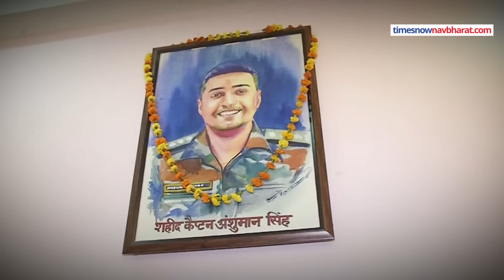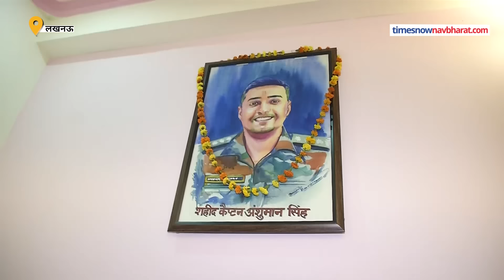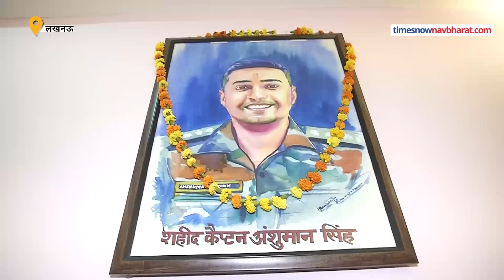शहीद Captain Anshuman Singh के पिता और मां का EXCLUSIVE इंटरव्यू| Hindi News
President Droupadi Murmu ने सैन्य बलों, अर्धसैनिक बलों और पुलिस कर्मियों को Kirti Chakra और शौर्य चक्र से सम्मानित किया. इसी दौरान पंजाब रेजिमेंट की 26वीं बटालियन के आर्मी मेडिकल कोर के Captain Anshuman Singh को मरणोपरांत कीर्ति चक्र से सम्मानित किया गया. इस दौरान जब राष्ट्रपति द्रौपदी मुर्मू ने कैप्टन अंशुमान सिंह की मां और पत्नी को कीर्ति चक्र सौंपा तो तो वो दोनों भावुक दिखीं थी.देखिए शहीद कैप्टन अंशुमान सिंह के माता-पिता बेटे की शहादत पर क्या बोले?